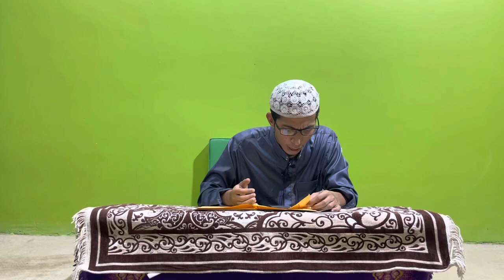PENGAJIAN RAMADHAN KITAB SULAM TAUFIK Di PONPES NUR AL TAUHID HARI KE-21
TERIMA KASIH SUDAH MENSUPORT CHANNEL KAMI, SEMOGA TAYANGAN YG KAMI SAJIKAN BISA BERMANFAAT UNTUK UMAT ISLAM DI MANAPUN ANDA BERADA.